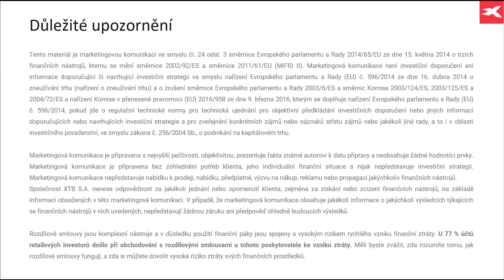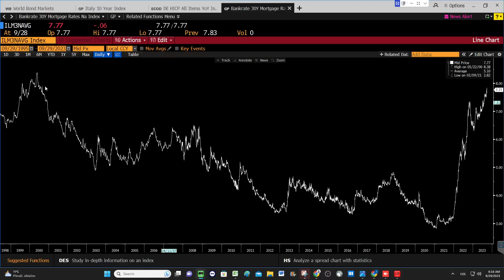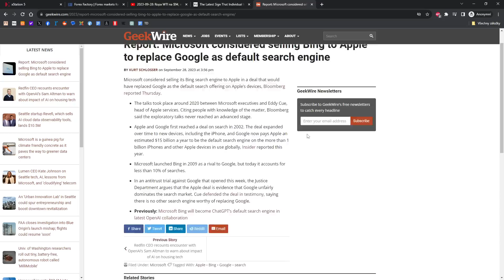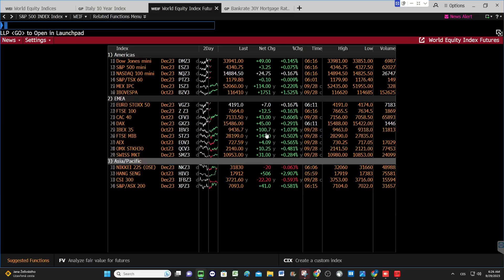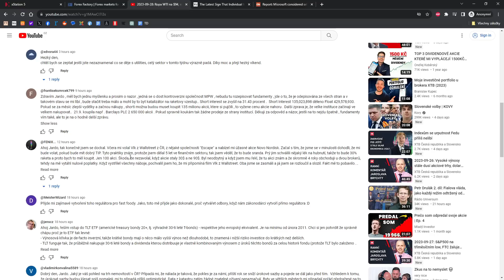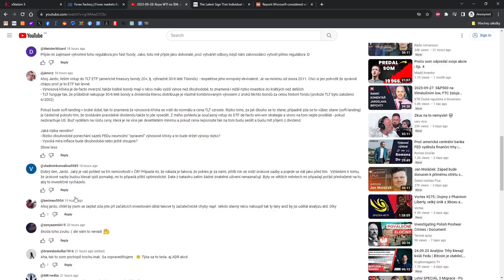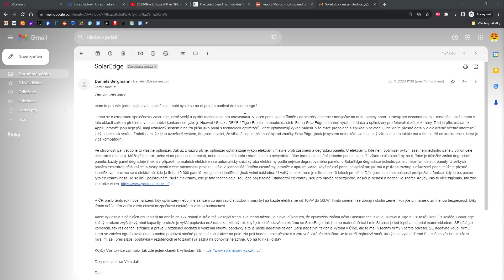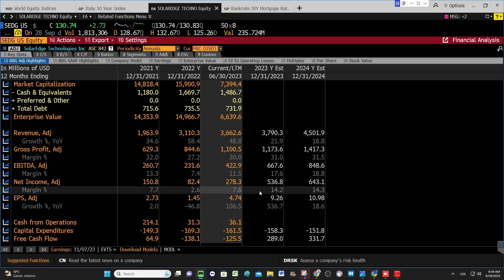2023-09-29: Evropské výnosy prudce rostou, poptávka po zlatě a search engine v Apple OS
00:00 Výnosy, německé inflace, Costco prodává zlato, search engine v Apple OS
15:15 Pád akcií utilities
16:14 Pár dotazů a komentů
18:40 TLT, rizika
22:04 Trh nemovitostí v ČR
24:10 Začátečnické chyby
25:22 SolarEdge